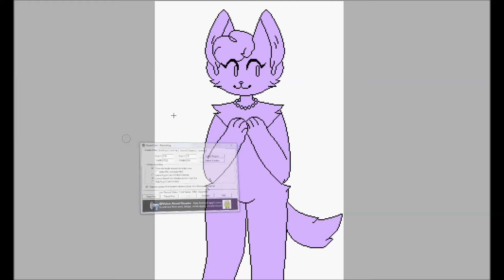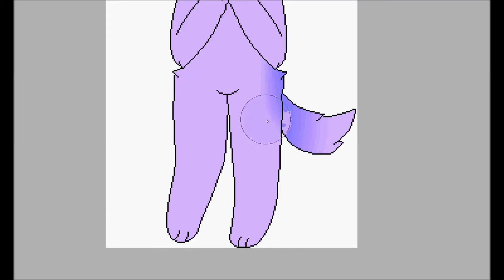wd trades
tw loud for the second song!!! i tried to quiet it a little but its still a little loud [ sorry!!! ]

trades with gh0stmitts and shriotorizawa on deviantart !
they are both animated..please check my deviantart for the animated versions !
[ my deviantart is arthurklngsmen ! ]

songs
1 - oh come with us by Aaron Renier and David Coyle

2 - raindrops keep falling on my head by burl ives